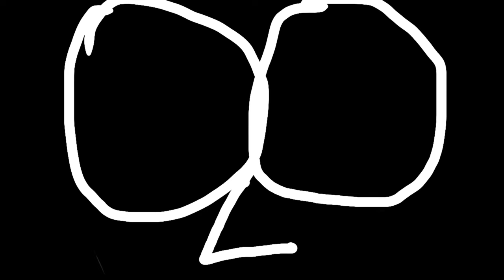EVIL ALEXA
My Alexa on my Echo speaker has gone rogue and has made my life miserable. Someone please take it away from me before I lose my mind...

SHOT, EDITED, WRITTEN & DIRECTED BY Yours Truly